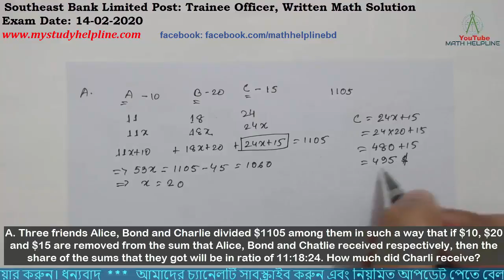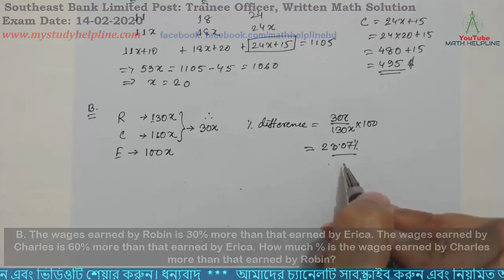Southeast Bank Limited Post: Trainee Officer, Written Math Solution Exam Date: 14-02-2020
mathhelpline mathhelpline Southeast Bank Limited Post: Trainee Officer, Written Math Solution

A. Three friends Alice, Bond and Charlie divided $1105 among them in such a way that if $10, $20 and $15 are removed from the sum that Alice, Bond and Chatlie received respectively, then the share of the sums that they got will be in ratio of 11:18:24. How much did Charli receive?

B. The wages earned by Robin is 30% more than that earned by Erica. The wages earned by Charles is 60% more than that earned by Erica. How much % is the wages earned by Charles more than that earned by Robin?